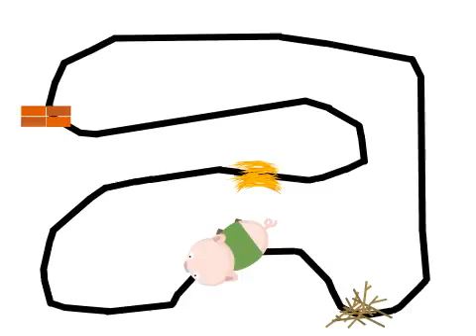집재료찾기 심화